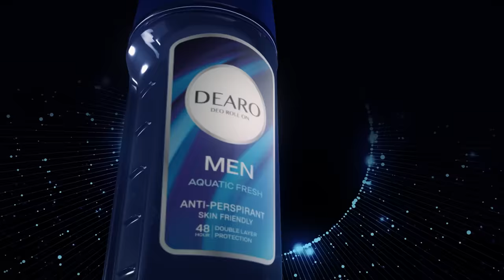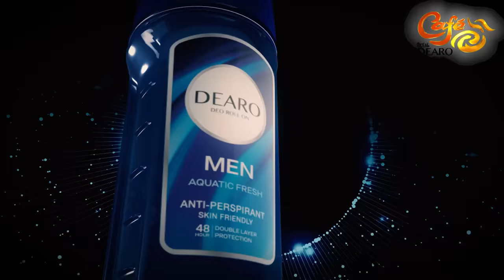පුතෙක් ලැබෙනකල් දූවරු 6ක් හැදූ අනු කනූගේ අම්මා | Anu & Kanu | Cafe R with DEARO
"මහත්තයා මිය ගිහින්. මම දුවලා 6 දෙනෙක් එක්ක තනි වුණා" අම්මාගේ කතාව හමුවේ දූවරු හඬා වැටේ...!
පුතෙක් ලැබෙනකල් දූවරු 6ක් හැදූ අනු කනූගේ අම්මා

අනුෂ්කි සහ කනුෂ්කි (අනූයි කනුයි) | Anushki & Kanushki | Cafe R with DEARO

පසුගිය Cafe R with DEARO වැඩසටහන් මෙතැනින් බලන්න | Watch Previous Cafe R with DEARO Programs